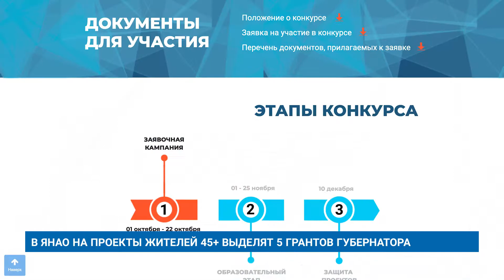В ЯНАО НА ПРОЕКТЫ ЖИТЕЛЕЙ 45+ ВЫДЕЛЯТ 5 ГРАНТОВ ГУБЕРНАТОРА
Стартовала заявочная кампания на грант губернатора – на конкурс «Время действовать» приглашают предпринимателей, физических лиц и самозанятых граждан в возрасте 45+.